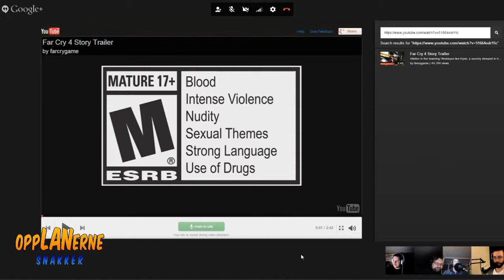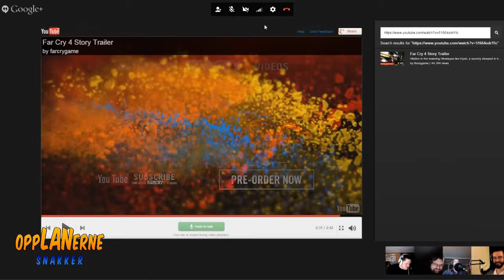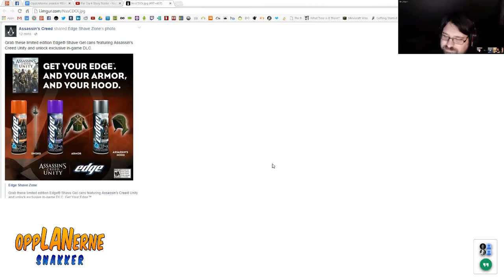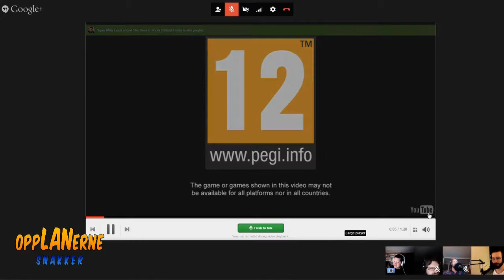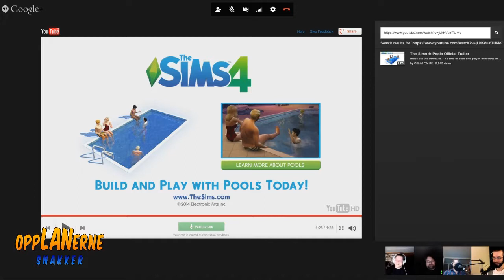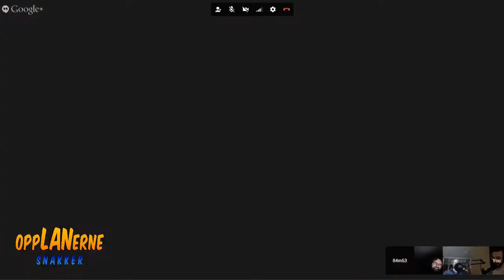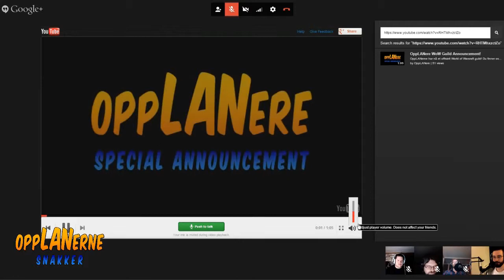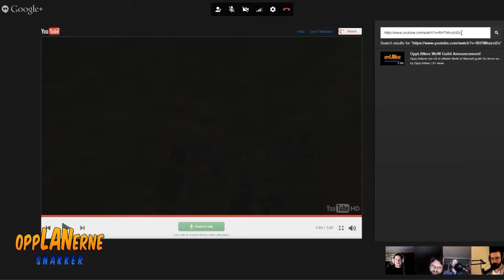OppLANerne snakker #014: Segues by Thor [2014.11.06]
Thor Idar er ekspert på segues, og vi har fått ny Mumble server!

Om du er LANer/PC-gamer, og bor i Oppland (eller kjenner andre gamere som gjør det), så kan også du være en del av OppLANere. Join gruppa vår på facebook og bli med i innlandets beste spillsamfunn!

Om du vil holde deg oppdatert på hva OppLANerne driver med, følg med på de sosiale mediekanalene våre:

Vi har også en WoW guild på Balnazzar kalt "OppLANere". PM Beanis eller Thawr in-game for invitasjon.